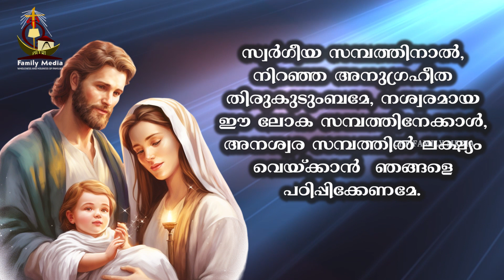തിരുക്കുടുംബ നൊവേന || Day 8 || ദാരിദ്ര്യത്തിലും സന്തോഷം കണ്ടെത്തിയവർ || Sr Helen Rose CHF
Holy Family Novena